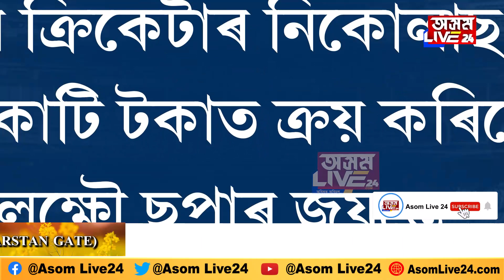২০২৩ৰ IPL Auctionত কোন খেলুৱৈ নিলাম হ’ল কিমান টকাত...জানি লওক এই তালিকা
২০২৩ৰ IPL Auctionত কোন খেলুৱৈ নিলাম হ’ল কিমান টকাত...
জানি লওক এই তালিকা